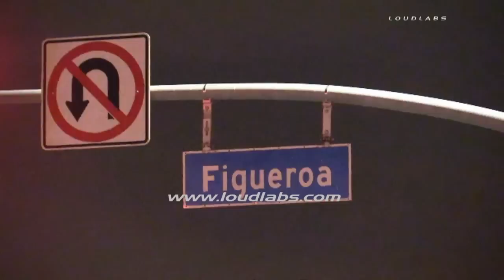Tanker Truck Fatal / South LA RAW FOOTAGE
SOUTH LA - One person was killed after their vehicle was involved in a collision with a Union 76 fuel truck at the intersection of Figueroa St and El Segundo Bl.. The big rig jackknifed as a result of the collision. It is unknown if the driver of the big rig was injured. LAPD South Traffic Div is investigating. LAFD also responded to the incident.